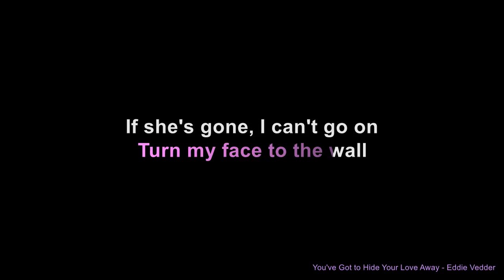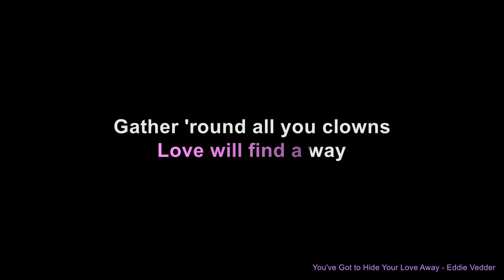You've Got to Hide Your Love Away - Eddie Vedder (Karaoke)